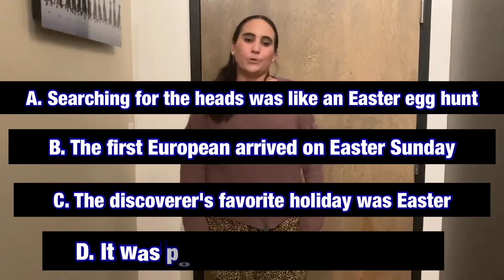Monday Musings: Easter Island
Hey everyone! It’s Monday! You know what that means? Time for another mondaymusings​! Every week on Monday​ we’ll bring you another great piece of trivia​ to tickle your brain.

Are you ready to turn your mind to this week’s brainteaser​?

We hope everyone who observes had a fantastic EasterWeekend. In honor of Easter, we're asking about the famous island that shares the name of the holiday.

The name of the famous island of the stone heads, Easter Island, is in fact related to the holiday. Why was it given this name?

A) Searching for heads was like an Easter Egg hunt.
B) The first European arrived on Easter.
C) The discoverer's favorite holiday was Easter.
D) It was popular to visit on Easter.

Have an answer? Share it in the comments, and then check in next week for the answer!